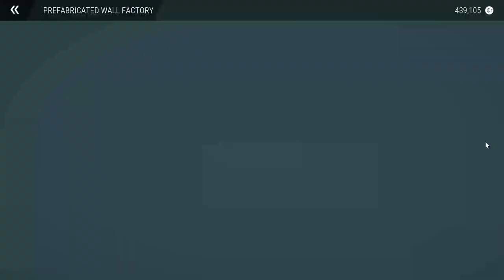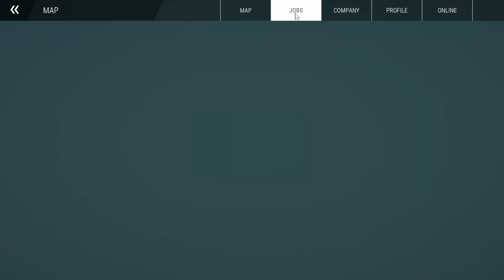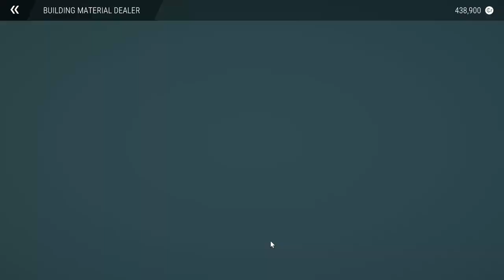Construction Simulator - Part 3 - Holiday house Build